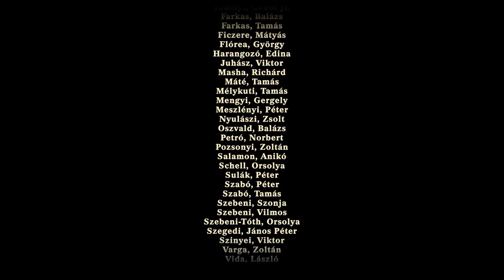Zagrajmy w Niesamowite przygody Van Helsinga odc 14 - Fulmigati we własnej osobie | KONIEC GRY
W tym odcinku pokonujemy Fulmigatiego, kończąc grę.

The Incredible Adventures of Van Helsing to gra akcji RPG stworzona przez studio Neocore Games. Deweloper jest znany przede wszystkim z serii Król Artur, która doczekała się dwóch odsłon i paru dodatków. Neocore Games stworzyło też Crusaders: Twoje królestwo. W grze wcielamy się w syna profesora Van Helsinga, który – tak jak i ojciec – zajmuje się tropieniem oraz eksterminacją kreatur wszelkiej maści. Przygoda rozpoczyna się od listu z prośbą o pomoc, wysłanego z Borgovii, krainy leżącej na wschodnich rubieżach Europy. Wiele lat temu profesor pomógł wyzwolić ów region spod władania koterii wampirów. Jego sprzymierzeńcami byli wówczas genialni naukowcy, wśród nich zaś Fulmigati, prawdziwy człowiek renesansu i talent czystej wody. Jako że nasz dzielny łowca jest już dość mocno posunięty w latach, wysyła do Borgovii swego syna oraz Katarinę, szlachciankę z tamtych stron, która jest duchem związanym przysięgą służenia rodzinie Van Helsingów.

Kiedy bohaterowie docierają do rzeczonej krainy, sprawy się komplikują. Młody Van Helsing wpada w zasadzkę, a most prowadzący do miasta zostaje wysadzony w powietrze. Podczas przeprawy przez okoliczne wsie, bagna i lasy okazuje się, że naukowcy – wcześniejsi wyzwoliciele Borgovii – popadli w obłęd i rzucili się sobie do gardeł. Z wojny domowej zwycięską ręką wyszedł nie kto inny, tylko Fulmigati i teraz próbuje podporządkować sobie za pomocą nauki wszechobecną w owym regionie magię.

W kwestii systemu rozwoju postaci postawiono na sprawdzone w podobnych grach rozwiązania. Bohatera opisują cztery podstawowe atrybuty: budowa ciała, zręczność, siła woli i szczęście. Każdy odpowiada za inne aspekty. Siła zapewnia większą liczbę punktów życia, lepszą obronę przed atakami wrogów i wyższe obrażenia w walce wręcz, zręczność decyduje o szansie uniku i obrażeniach dystansowych, siła woli przesądza o liczbie punktów many i sile czarów, a szczęście pozwala na znajdowanie większej ilości złota i magicznych przedmiotów oraz krytach. W przypadku umiejętności oddano graczom do wyboru dwie ścieżki. Mistyczny Wojownik to specjalista w walce wręcz, a Okultystyczny Łowca w broni dystansowej. Oczywiście zdolności w obrębie nich pogrupowano w drzewka. Gra korzysta też z paska szału, który umożliwia używanie wyuczonych mocy w potężniejszej wersji. W przypadku każdej z nich można bowiem wykupić efekty, które zostaną dodane, jeżeli zdecydujemy się użyć furii. Autorzy zdecydowali się również na dwa inne ciekawe rozwiązania. Pierwsze to podczepiona pod umiejętności kategoria sztuczek i aur. Aury stanowią różnego pasywki, które cały czas oddziałują na bohatera, np. wyższa szansa znalezienia złota lub odzyskiwanie punktów życia za każde trafienie przeciwnika. Sztuczki zaś to aktywowane zdolności obszarowe, pomagające w trakcie walki. Drugim rozwiązaniem jest poziom reputacji bohatera, który pozwala kupować ciekawe i unikatowe perki. To dzięki nim Van Helsing potrafi oszukać śmierć lub sprawić, że towarzysząca mu Katarina będzie znacznie skuteczniejsza podczas zmagań. Szlachcianka także się rozwija i awansuje na kolejne poziomy doświadczenia. Podobnie jak główny protagonista opisana jest za pomocą czterech atrybutów i może używać przedmiotów. Umiejętności Katariny koncentrują się wokół ulepszania zdolności swego towarzysza. Kompankę można też wysłać do sklepu, aby sprzedała zdobyty ekwipunek i kupiła mikstury regeneracji życia oraz many. W grze występuje pięć rodzajów przedmiotów: normalne, magiczne, nadzwyczajne, legendarne i setowe. Te ostatnie muszą być ulepszane przez ciągłe używanie, aby dało się odblokować pełnię ich możliwości. Na przykład miecz potrafi wymagać określonej liczby zabójstw, a pancerz udanych prób powstrzymania ataków. Ekwipunek można dodatkowo ulepszać za pomocą zaklinania(dającego jedną losową zdolność) oraz różnego rodzaju esencji, które zapewniają spory wybór dodatkowych cech. Podczas zabawy przemierzamy kolejne mroczne lokacje i zabijamy bestie w stylu przerośniętych szczurów, zombie, goblinów, demonów i innych fantastycznych kreatur. Główny bohater dysponuje dwoma podstawowymi rodzajami broni – mieczem oraz pistoletem. Z czasem nabywamy więcej nowych zdolności i technik, które ułatwiają starcia. Choć gra o przygodach Van Helsinga jest utrzymana w gotyckich klimatach i nawiązuje do powieści Drakula, nie brakuje w niej żartobliwych dialogów i zabawnych zwrotów fabularnych. Interesującym rozwiązaniem jest wplecenie do rozgrywki elementów gatunku tower defense.